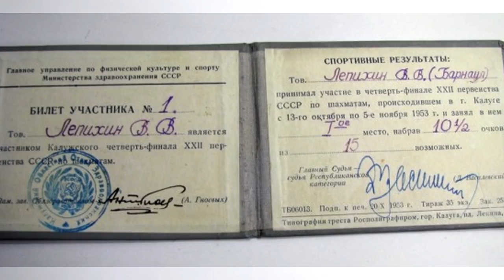В Алтайском крае впервые одновременно стартовали два этапа Кубка России по шахматам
Общий призовой фонд - более миллиона рублей. Мужской турнир посвящен памяти Василия Лепихина, одного из легендарнейших сибирских шахматистов. С одним из его учеников на открытии турнира удалось пообщаться нашей съемочной группе.